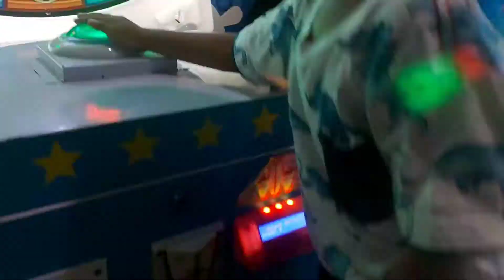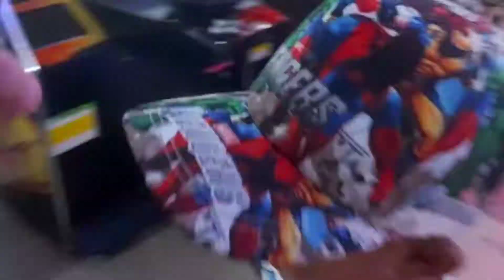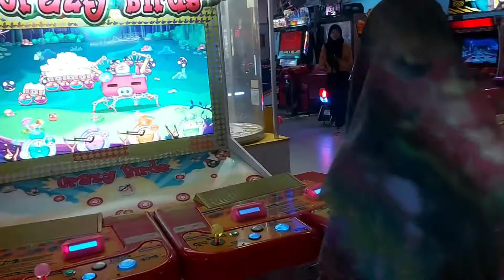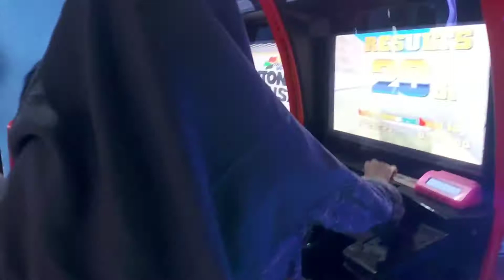Serunya bermain di fun station bersama anak2ku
Selamat menonton semoga menyenangkan